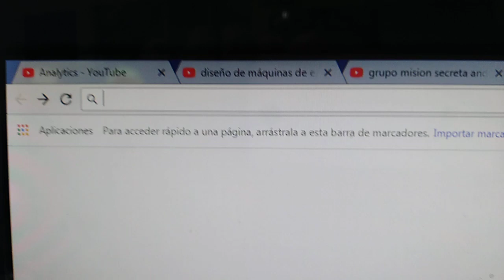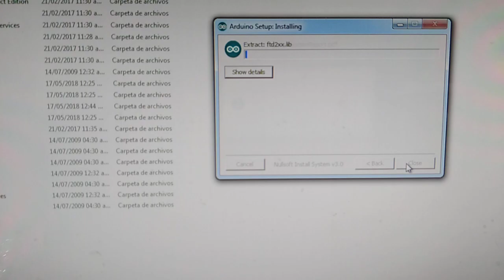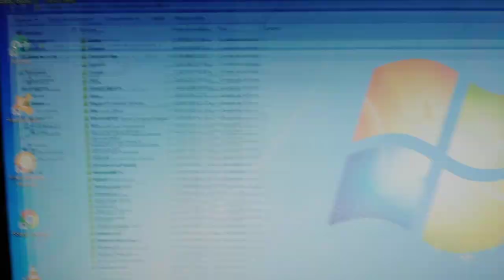TUTORIAL DE COMO INSTALAR ARDUINO IDE EN TU COMPUTADOR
EN ESTE VIDEO SE HACE UN TUTORIAL DE COMO INSTALAR EL SOFWARE DE ARDUINO UNO